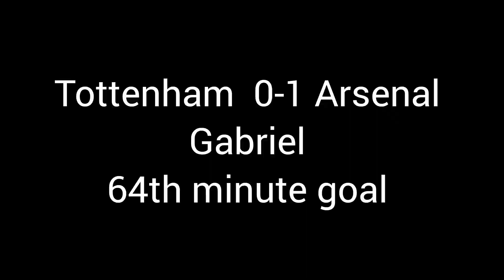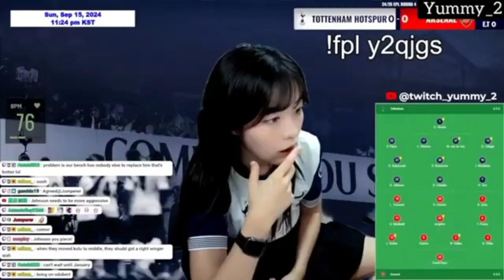FOOTBALL FANS REACTIONS🚨 (TOTTENHAM 0-1 ARSENAL )